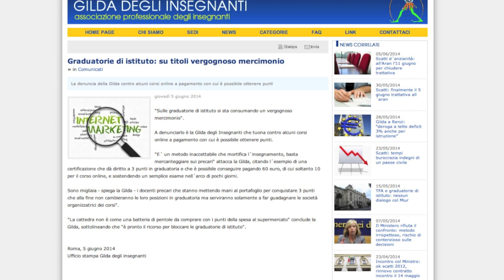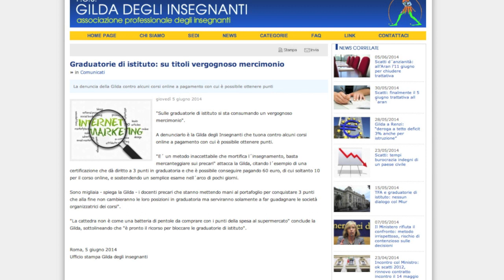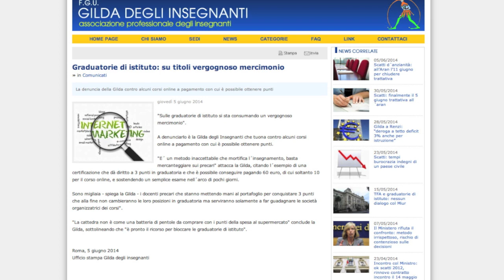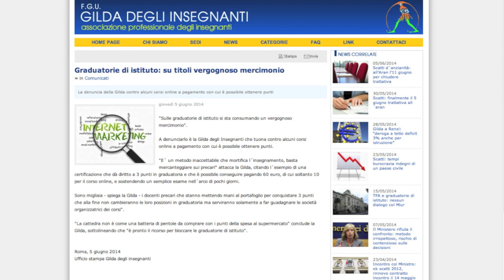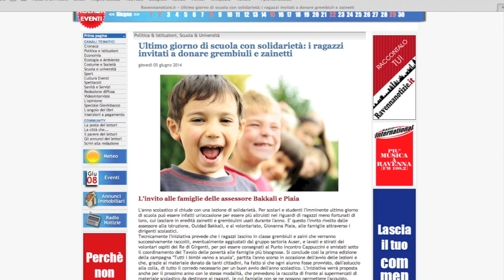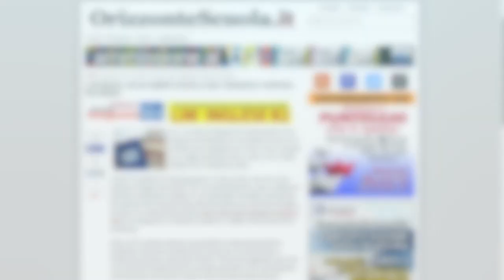Sfogliando il Web 9 giugno 2014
In questo numero:
- Vergognoso mercimonio per i punteggi sui titoli nelle graduatorie di istituto.
- Arrivano le pagelle per dirigenti scolastici e docenti.
- Scuola-lavoro, via all'apprendistato in azienda per gli allievi delle superiori.
- Ultima campanella all'insegna della solidarietà nelle scuole di Ravenna.
- Da settembre controlli più serrati contro il fenomeno dei diplomifici.
- La Corte di Cassazione ha annullato una sentenza a carico di un docente.
Redazione: Ester Trevisan
Voce: Alessandra Scebba
Regia: Angelo Scebba